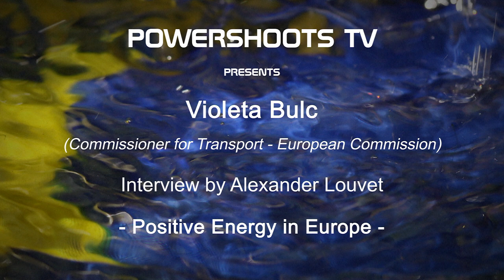Violeta Bulc - Interview by Alexander Louvet - Powershoots TV - Positive Energy in Europe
Violeta Bulc (Commissioner for Transport - European Commission - Interview by Alexander Louvet - Powershoots TV - Positive Energy in Europe
Recorded at Audio-Visula Studios - European Commission
Edited by European Commission Team & Alexander Louvet